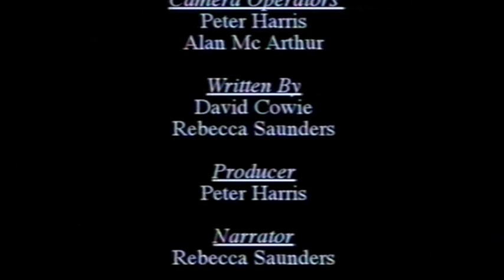Marine Reach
Documentary about medical services in the Pacific Ocean by Youth With A Mission.